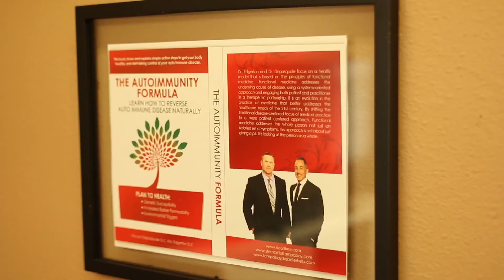How Can Stem Cells Treat Diabetes? | NSI Stem Cell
Hear about the medical advancements of stem cell injections for diabetes from a Stem Cell Doctor.

At NSI Stem Cell we use the most advanced stem cell technology available for our patients. Each member of our team works together to deliver seamless, safe, effective patient care. NSI is home to doctors and clinicians that are seasoned, knowledgeable, and passionate about helping patients.

If you’re in pain or suffering from a condition, and you’ve been told that you have to just live with it and your only option is to 'manage' the condition with medication, stem cell therapy may be right for you. Using the latest regenerative medicine technology, it’s our mission to improve the quality and quantity of the lives of our patients while avoiding invasive surgical techniques and harmful medications.

Curious if stem cell treatment is right for you?

NSI has a network of 29 facilities in 21 different countries, with our main facility in Clearwater, Florida. We currently have a total of 4 stem cell treatment centers in the USA. Stem cell therapy is becoming more accessible worldwide. In addition to availability, extensive research and testing using adult stem cells is ongoing worldwide. To our knowledge, there have been no reported instances of “serious adverse events” specifically to adult stem cells in any studies. Our co-founders have authored a safety study which showed zero adverse events associated with stem cell therapy in a large group.